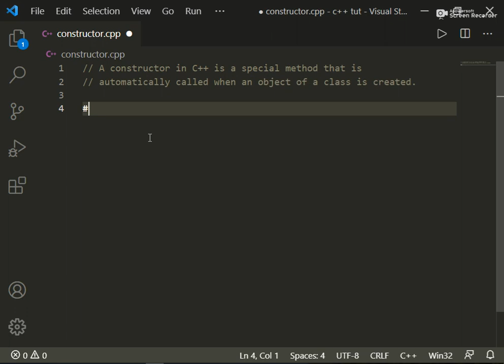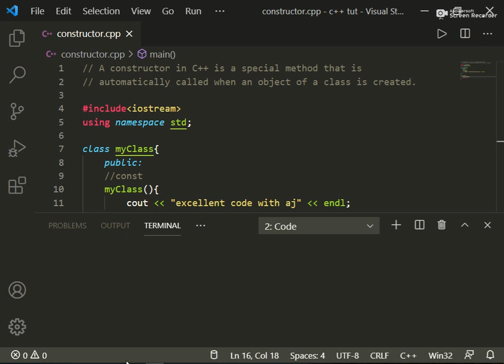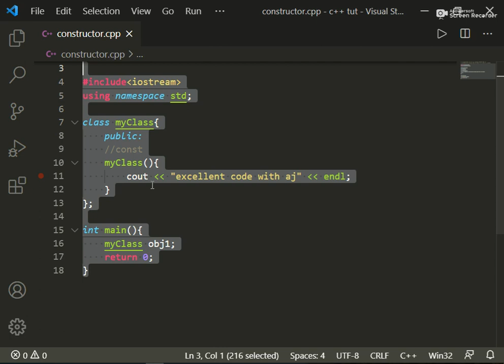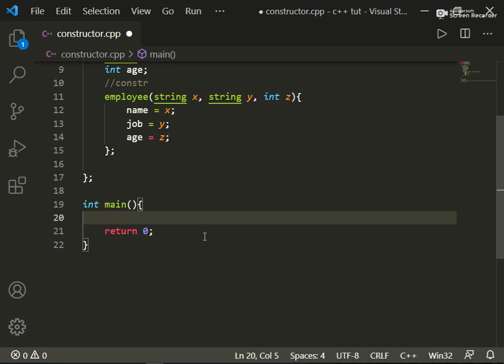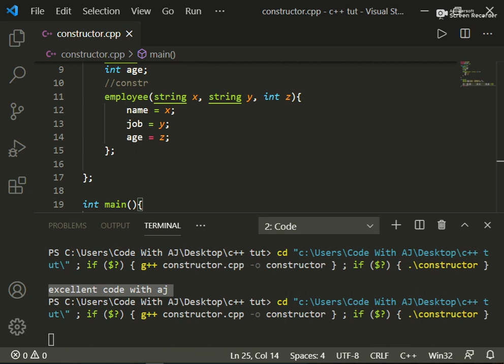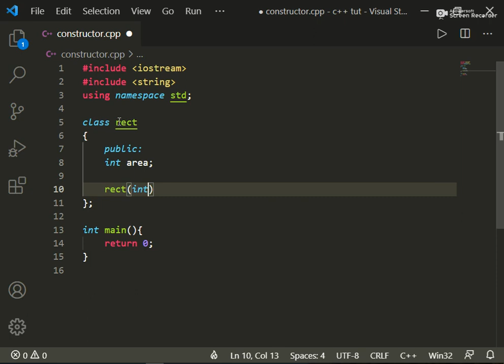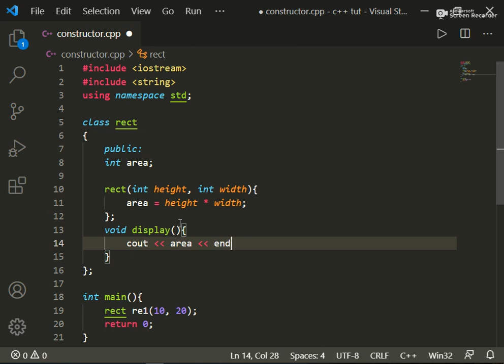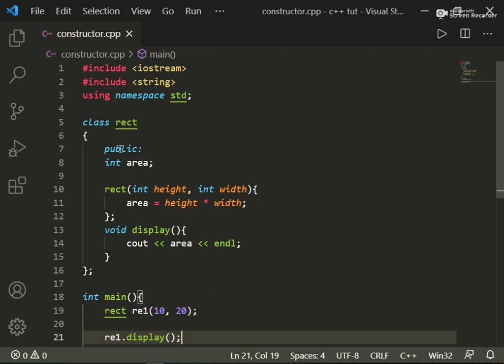Constructor in c++ || EXCELLENT CODE WITH AJ